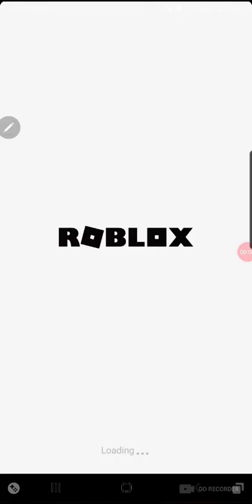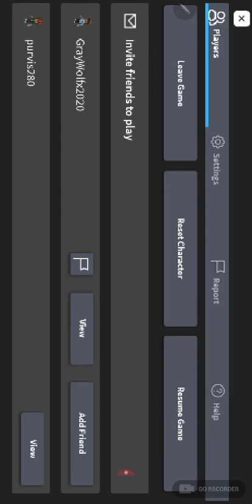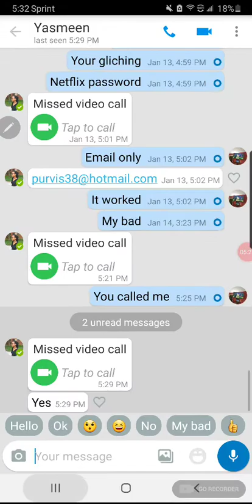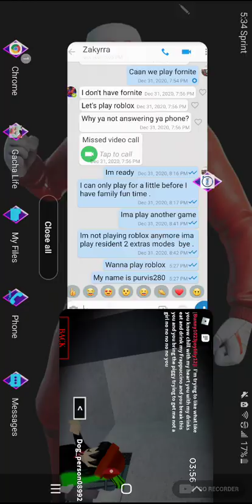February 28, 2021